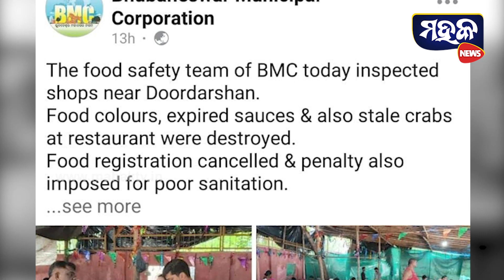ମାଟିରେ ମିଶିଲା କିଶୋର ଭାଇନାଙ୍କ ହୋଟେଲ